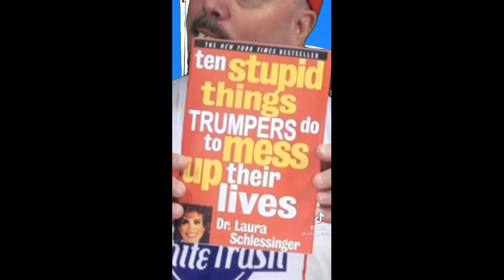ALL NEW BLINKER FLUID GUARANTEED FOR 10,000 BLINKS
MUST MEET THE NEWEST MEMBER OF THE TRUMP CULT.
AND NEW ANTI-PROTESTER AND ANTI-TRANSGENDER LAWS IN THE USA.
PLUS 1 BONUS CLIP TO MAKE YOU LAUGH.